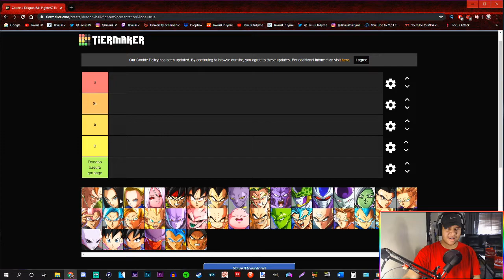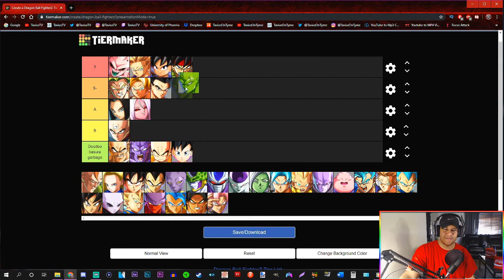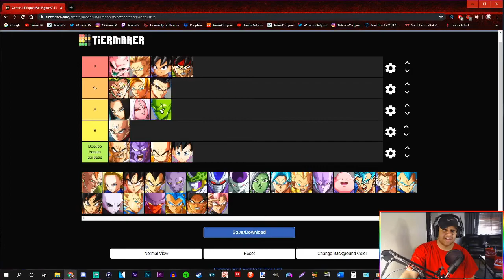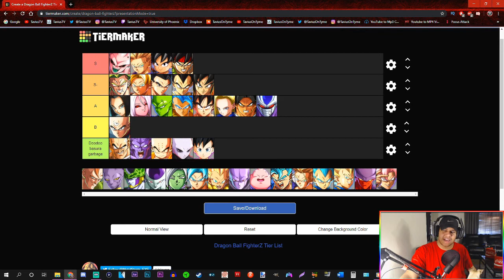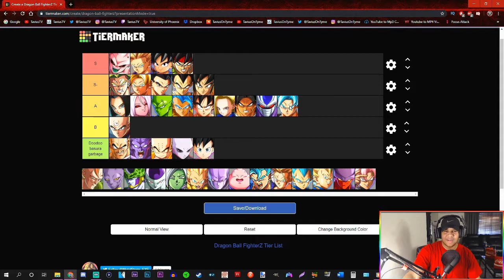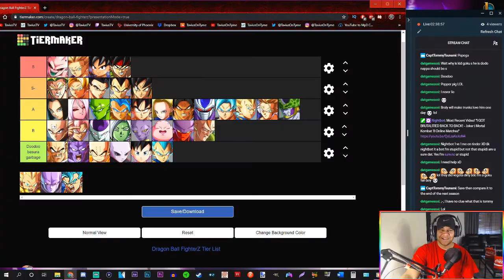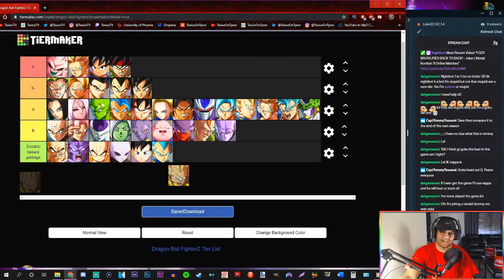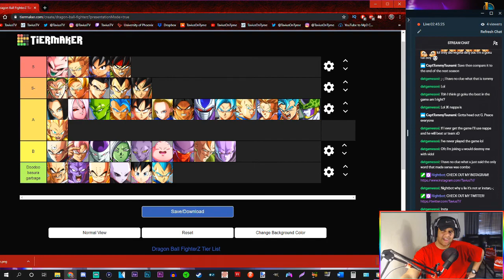My FIRST TIER LIST For DBFZ Season 2! | Dragon Ball FighterZ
Back with another video for you guys! Today, we're doing something a little different. Never made tier list before, so I decided to make my first and last one for DBFZ Season 2. This was fun and took soooo much time to edit lol. It's not your typical tier list (has ton of editing for your entertainment lol.), so I hope you enjoy it.

Hey, hey! I see you reading the description. (Comment "SEASON 3 HYPE!!!" if you got this far. Lol.) c:

~ TaviusXP™